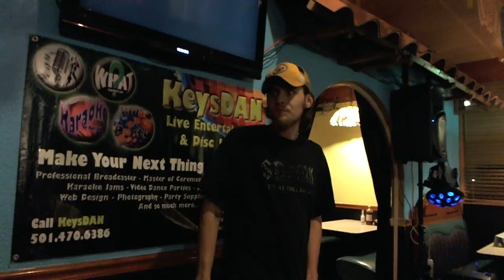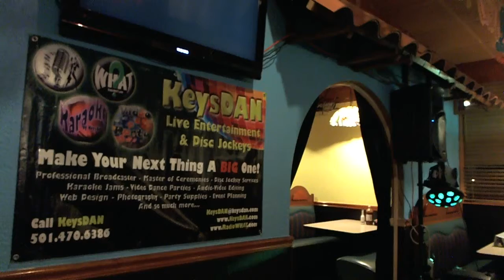Biker Boy Dirt Road Anthem {Karaoke by KeysDAN}